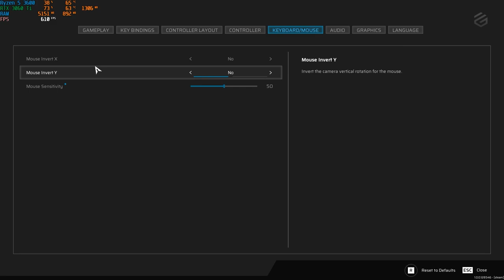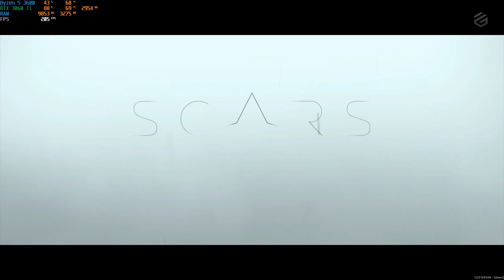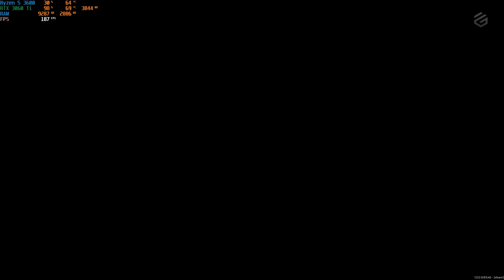SCARS ABOVE - RTX 3060 Ti 8GB Ultra Graphics Gameplay | Ray tracing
💠This Video About Scars Above RTX 3060 Ti 8GB Ultra Graphics Gameplay

Hey Pro Gamers ! 😎

❤️‍🔥I'm Using MSI GL63 8RD Laptop,

RAM 16GB
Intel Core i7 - 8750H
128GB SSD / 1TB
Logitech G402 Mouse
Razer Cynosa Chroma Keyboard

👻 Be Safe 💝
👻 Happy Gaming ✌

                  💠 HAVE   A   NICE   DAY !!! 💠